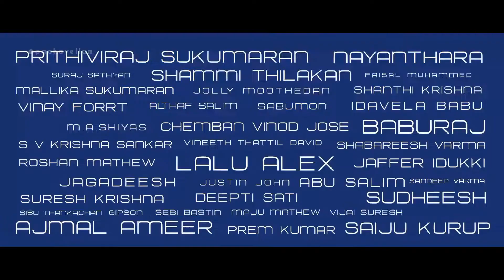Gold malayalam movie | Teaser cuts | Alphonse Puthran | Privthiraj | Nayanthara